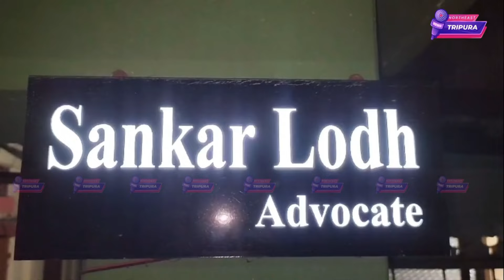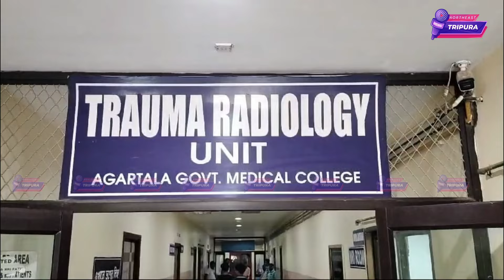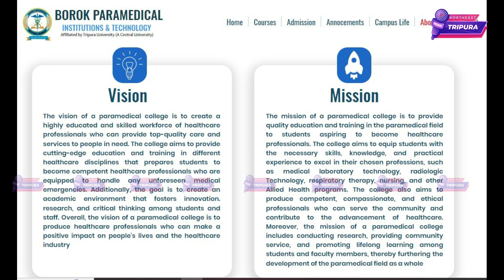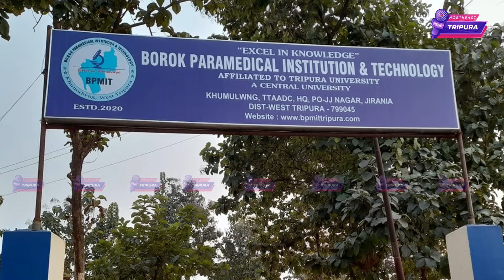Tini Salsani Kokborok Koktwma || Mangpilio Tongo Gracy Debbarma || Date 10-05-2024